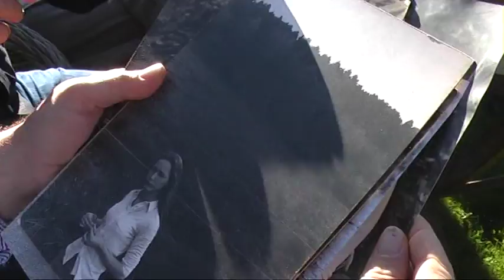photo 3 saint Luc 1970-2010